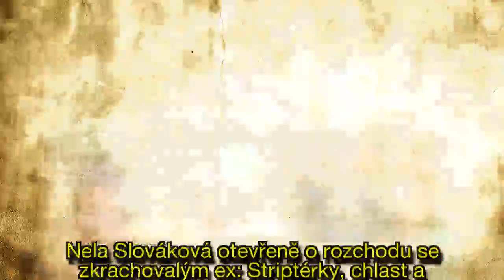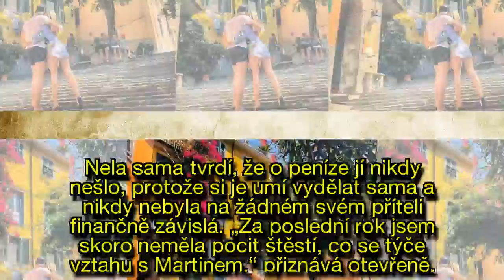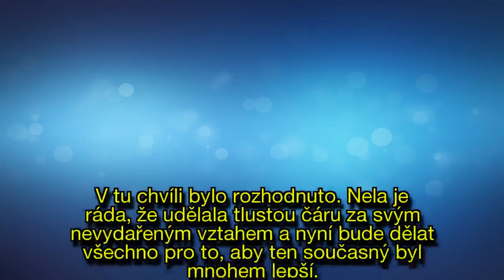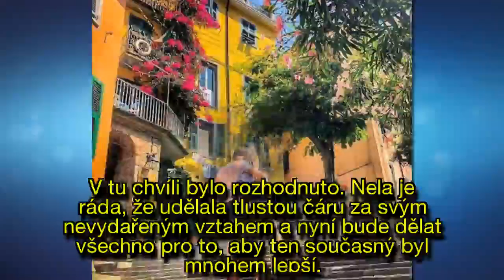Nela Slováková otevřeně o rozchodu se: Striptérky, chlast a nechutné nadávky!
Nela Slováková otevřeně o rozchodu se zkrachovalým ex: Striptérky, chlast a nechutné nadávky!
Nela Slováková (28) je dávno šťastná v náručí hokejisty Lukáše Kozáka a slepovat vztah s expřítelem Martinem rozhodně nemá v plánu.
K rozchodu se nejdříve nechtěla vůbec vyjadřovat, ale nátlak fanoušků byl příliš velký.
Nakonec se rozhodla, že svému bývalém věnuje ještě pár řádků.